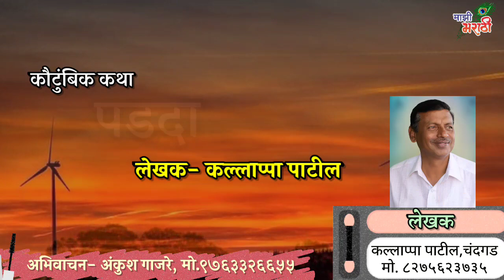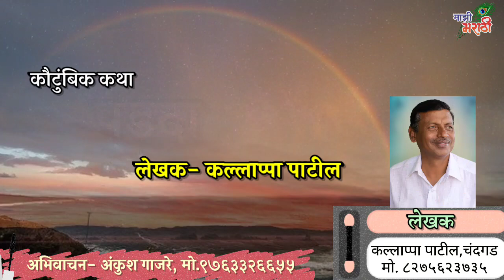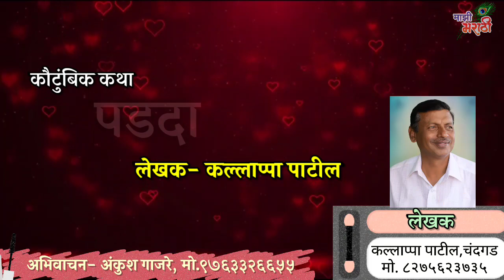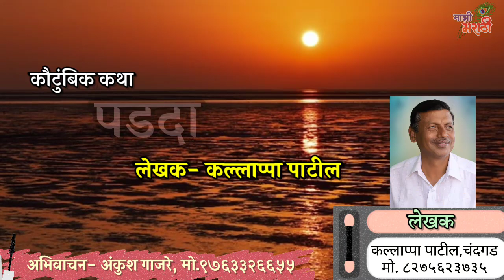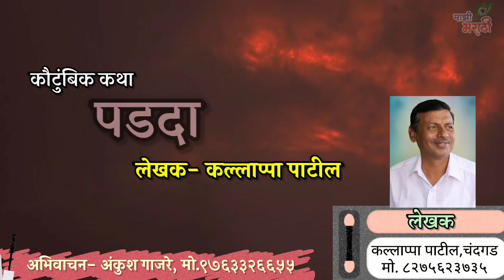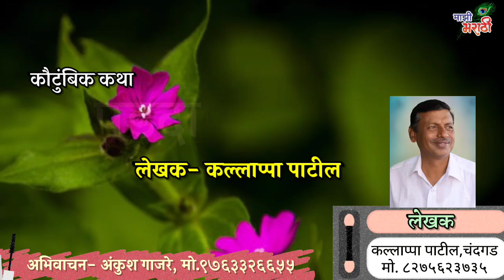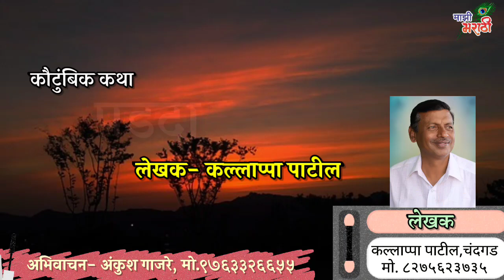गणरायाच्या आशीर्वादाने रूपाचा झाला संसार सोन्याचा | कथाकथन | Kathakathan | Story Telling Marathi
भावस्पर्शी कथा- पडदा !!

लेखक -  कल्लाप्पा पाटील / Kallappa Patil